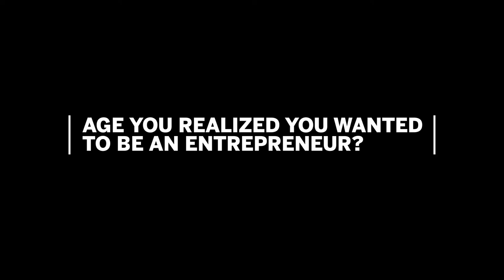Business Class: The Series - Rapid Fire with Jonathan Adler | American Express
60 seconds with world-class potter, designer, and author Jonathan Adler. See how he responded to our Rapid Fire questions.

Business Class: The Series brings you real-life lessons from real-life entrepreneurs, covering a broad range of business challenges, from budgeting and strategy to leadership and growth.